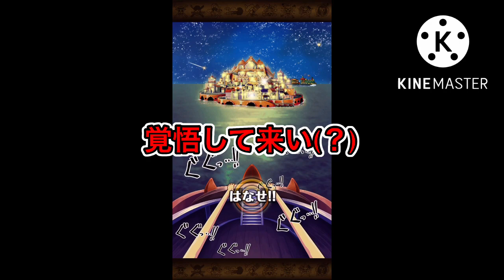【トレクル】ついに終幕ガチャ開催！！本気でルフィを当てにいった結果が酷すぎる…………… #269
ついに開催！